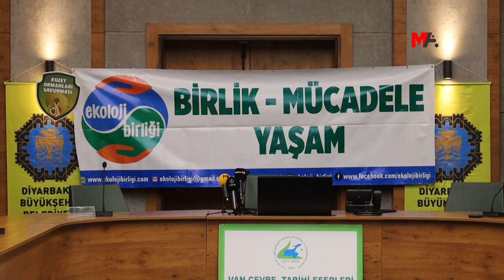EKOLOJİST ŞENER: TAHRİBAT SADECE BÖLGE HALKININ SORUNU DEĞİL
Polen Ekoloji Kolektifi üyesi Umut Şener, Kurdistan'daki ekolojik tahribatın sadece bölgede yaşayan insanların sorunu olmadığını belirterek, ortak mücadelenin önemine vurgu yaptı.